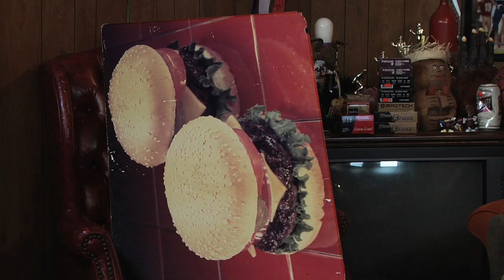Clemson Football Part Deux! - Shutdown Fullback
Spencer and Jason are joined by Clemson's finest wide receivers from all the way back to 1981!

It's Part Deux of our Shutdown Fullback Theatre look at Clemson's legendary foosball program.

SPOLIER: No chickens were taken advantage of in this episode...or cheeseburgers...(cough)

Get your hand out of my popcorn!

Credits:
Hosts - Spencer Hall & Jason Kirk
Guest Starring - Dan "The Danimal" Edwards
Director/Producer - Lear Bunda
Camera - Danielle Bernstein
Audio - David Matysiak
Edit - David Matysiak
Production Coordinator - Laura McDowell
Audio Sweeten - Will Mitchell
8bit GFX - Nick Ingkatanuwat
Cat - Lloyd Fireball
Title - Holly Anderson
PA - Matt Simpson

Composer: Hiroaki Ohmori (JASRAC) 100%
Publisher:  IZUTSU MUSIC (ASCAP) 100%

4. "Deep Thought"
Composer: Ivan Pokorný (BMI) 100%
Publisher: Zdenek Nedved - Studio Fontana (OSA) 100%